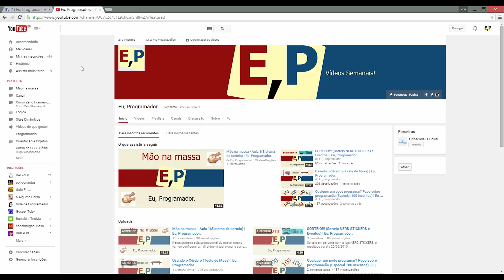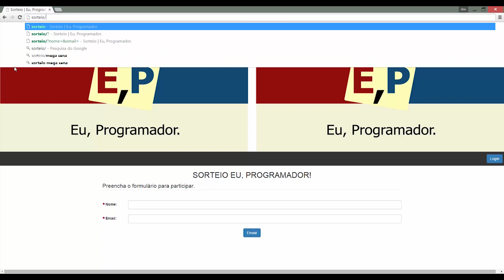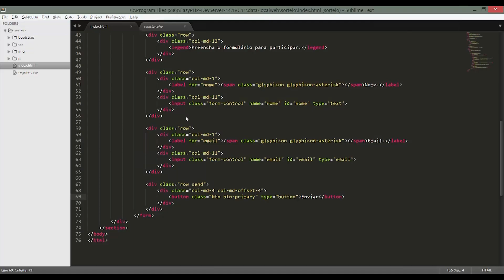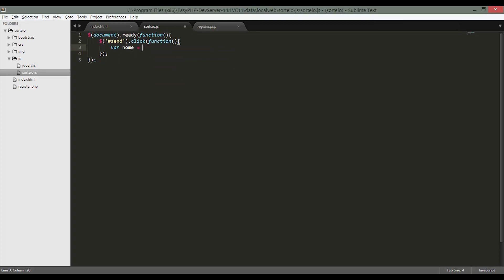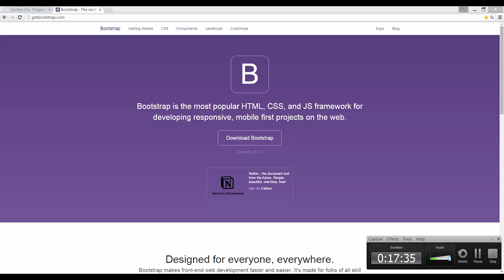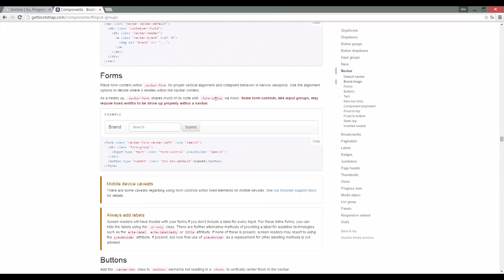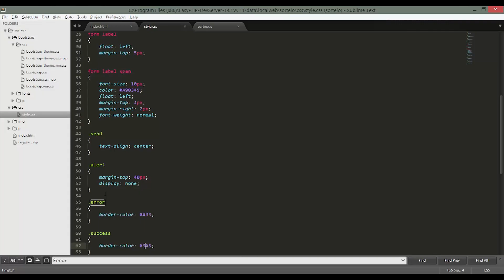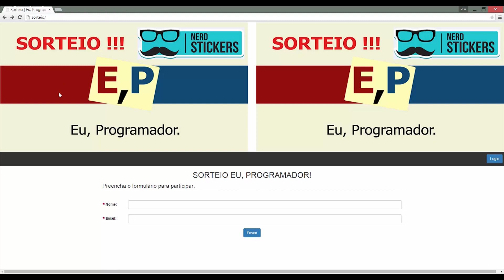Mão na massa - Aula 2 (Sistema de sorteio - Validação) | Eu, Programador.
Na segunda aula do promocional da nossa campanha de 200 inscritos vamos fazer a validação do formulário com jquery e dar um feedback para o usuário  informando quando algo de errado acontecer.